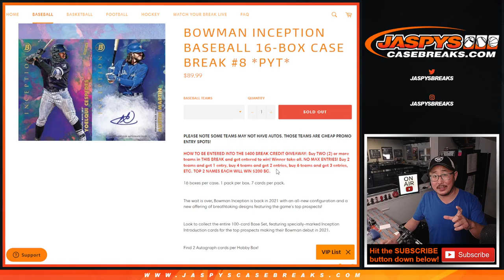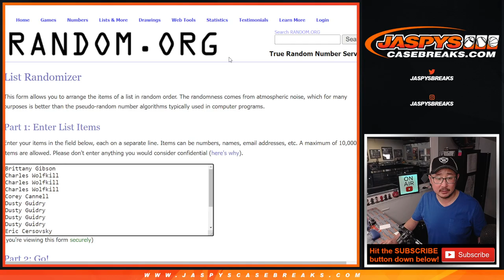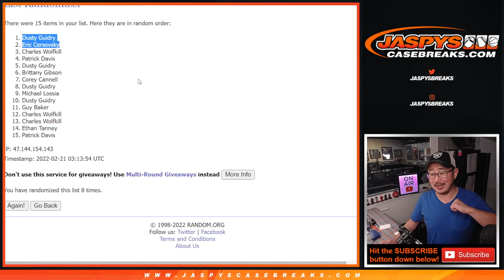BREAK CREDIT RANDOMIZER ~ Su, 02.20.22 ~ 2021 BOWMAN INCEPTION BASEBALL 16-BOX CASE BREAK #8 *PYT*